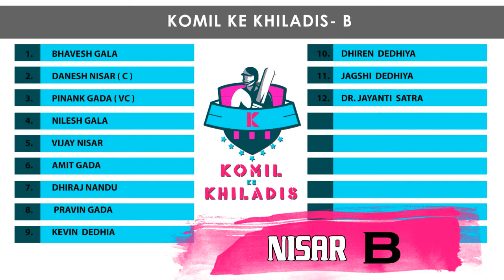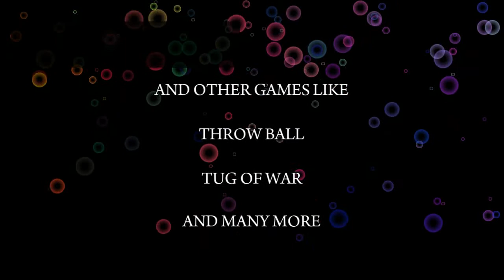FAMILY CRICKET LEAGUE - Teams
Nandu - Nisar Family Cricket League
Between

Deepang de Dabanggs
v/s
Komil ke Khiladis

Pinank Gada ( Pink Pictures)